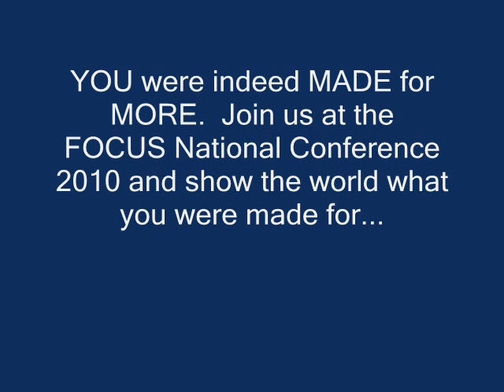FOCUS Conference- The Crutch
FOCUS Conference 2010.  We are made for more just like the crutch featured in this video.